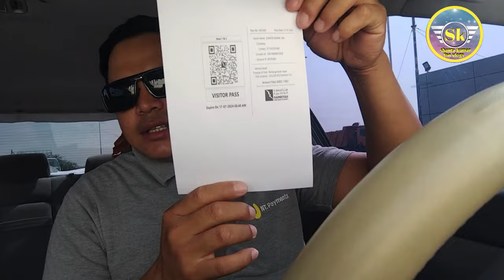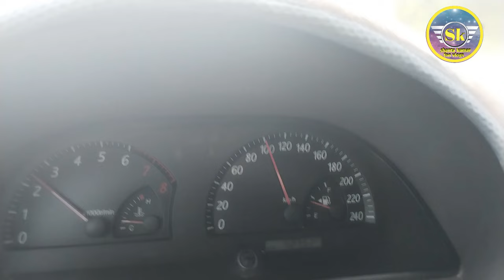सोल्टी सोल्टिनिको मो. मो. पार्टी